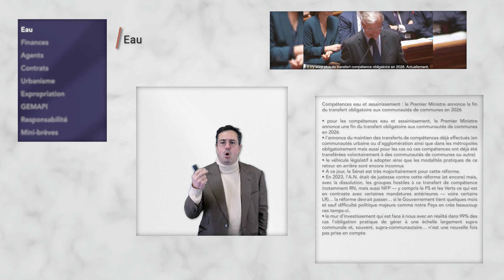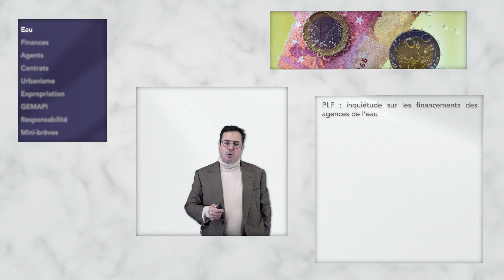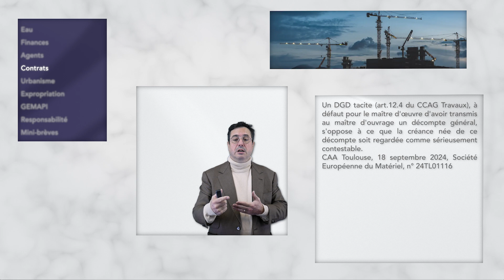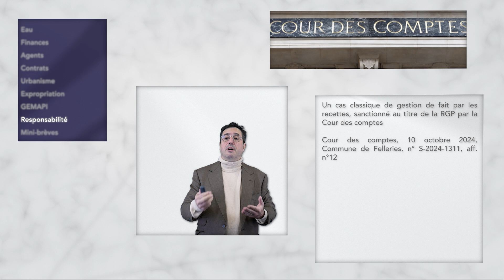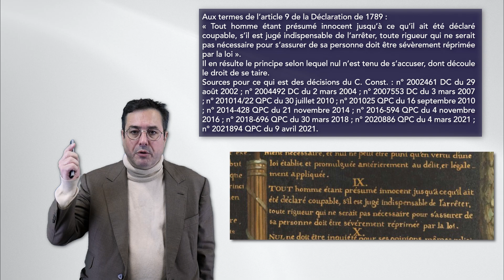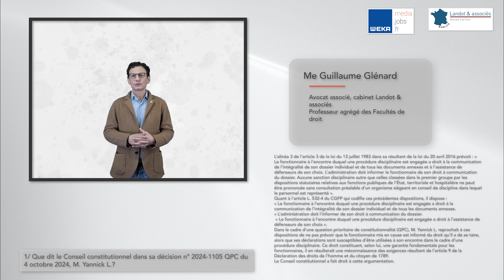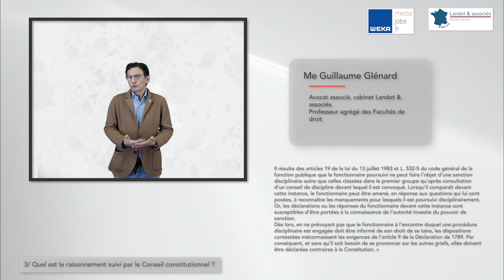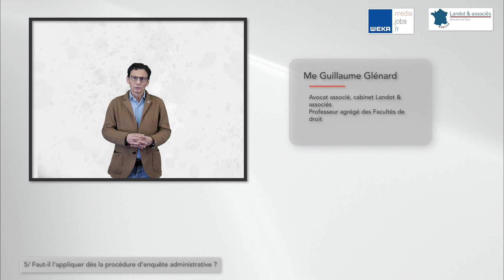Les 10′ juridiques (14/10/24) – Brèves + « Droit au silence et sanctions : qu’est-ce qui change ? »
Weka et le cabinet Landot & associés ont uni leurs forces pour diffuser, chaque semaine, une revue d’actualité juridique publique, intitulée « les 10′ juridiques », et ce en vidéo.

Cette édition du 14 octobre 2024 comporte des brèves :
• Eau
• Finances
• Agents
• Contrats
• Urbanisme
• Expropriation
• GEMAPI
• Responsabilité
• Mini-brèves

… puis un dossier, « Droit au silence et sanctions : qu’est-ce qui change ? », avec une rapide présentation par mes soins avant une interview de :

• Me Guillaume Glénard,
Avocat associé, cabinet Landot & associés
Professeur agrégé des Facultés de droit

En attendant, voici cette édition, concoctée et présentée par votre serviteur (Me Eric Landot) :